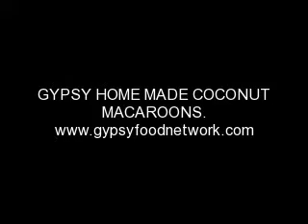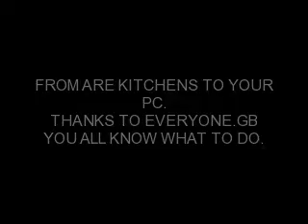GYPSY HOME MADE COCONUT MACAROONS.